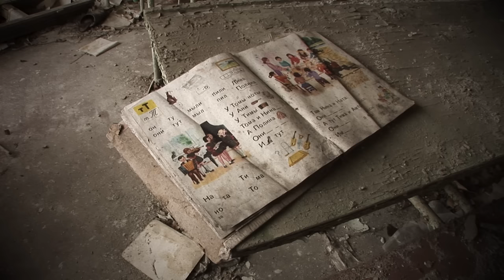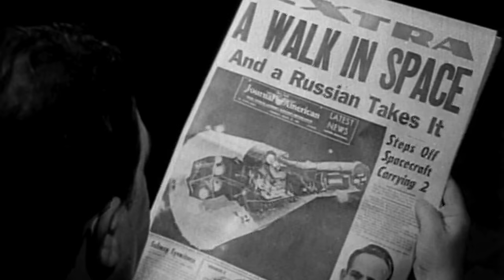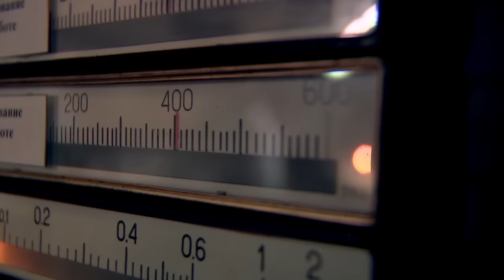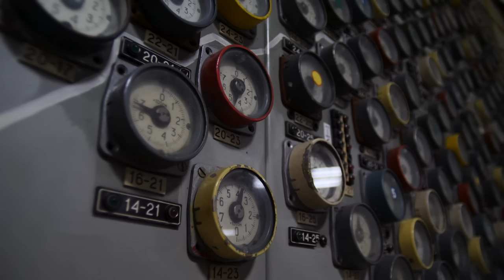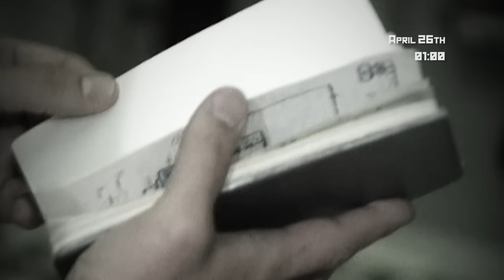Chernobyl: Hour by Hour (FULL MOVIE)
The accident at Chernobyl released at least 100 times more radiation than the atomic bombs dropped on Hiroshima and Nagasaki. An incalculable number of Europeans still hold the scars from what happened that disastrous night in Chernobyl.